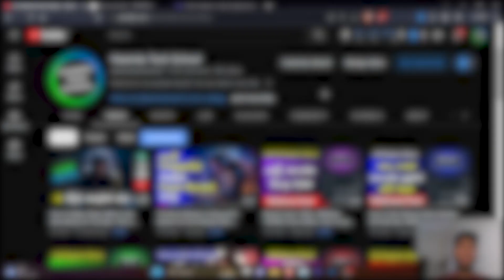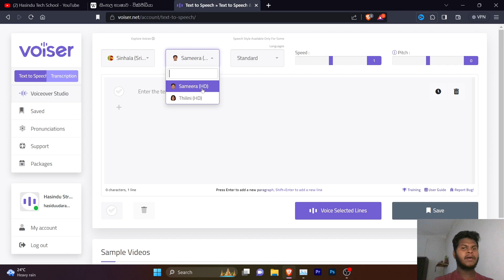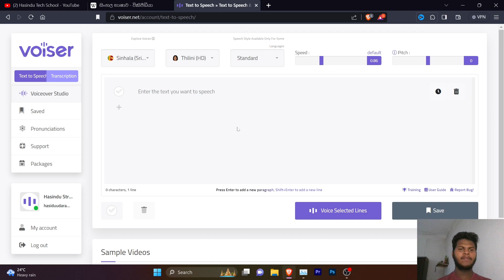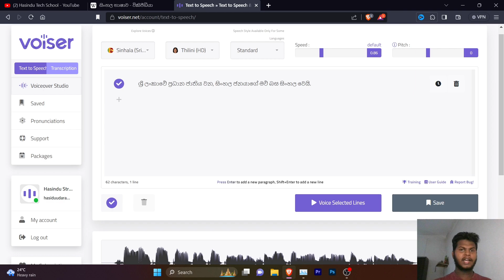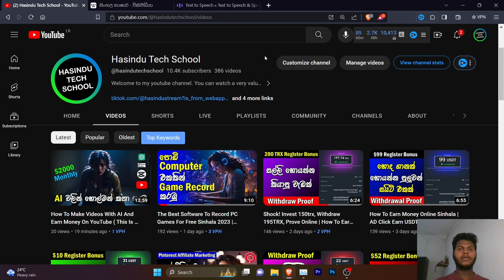සිංහල වාක්‍ය කටහඩක් කරමු | Sinhala Text To Speech | Free & Unlimited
In this video, we're diving deep into the fascinating world of Sinhala Text to Speech (TTS) technology. Whether you're a language enthusiast, content creator, or simply curious about the latest advancements in speech synthesis, you've come to the right place.

By the end of this video, you'll have a comprehensive understanding of Sinhala Text to Speech technology and how it can benefit you or your content creation efforts.

If you have any questions or thoughts about Sinhala TTS, please leave them in the comments section below. We love hearing from our community! Thanks for joining us on this educational journey into the world of Sinhala Text to Speech.

✖ video Editing :-
Adobe Premiere Pro 2021
✖ Thumbnail Create :-
OBS Studio
✖ Screen Record (Android) :-
X Recorder